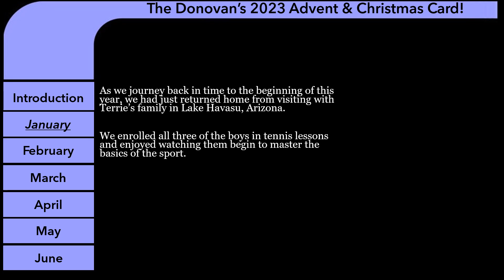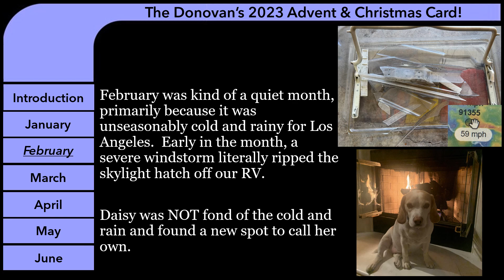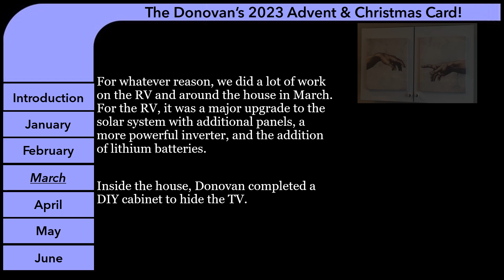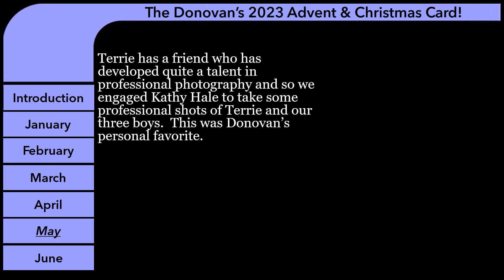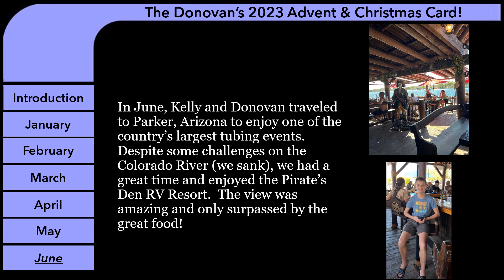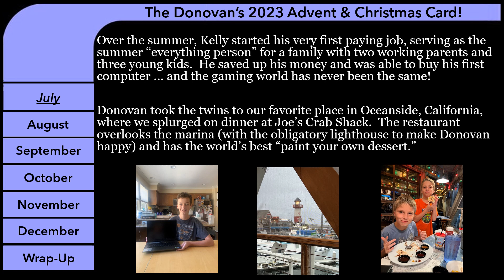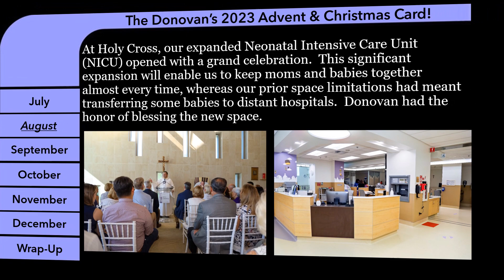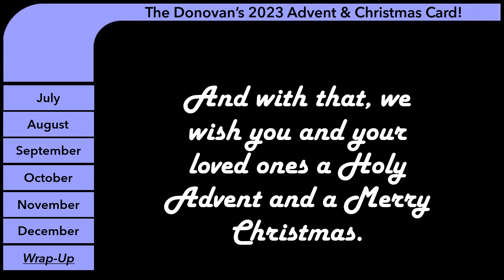2023 12 25 The Donovan Family Advent and Christmas Card 2023